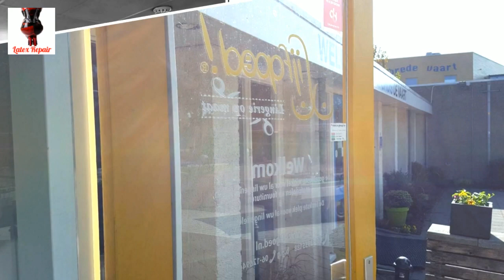Latex Repair, locatie Linschoten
Vanaf oktober 2018 geven wij ook workshops in Linschoten! We zijn dan te gast bij Lijfgoed lingerie. We huren de locatie een paar keer per jaar voor al onze latex workshops.
Super centraal gelegen en gratis parkeren rondom het gebouw (rolstoeltoegankelijk)